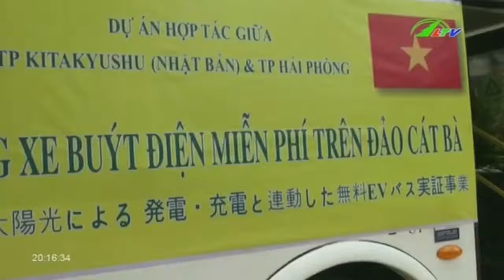Xe bus thân thiện “cập bến” Cát Bà | Xã Hội Lâm Đồng TV